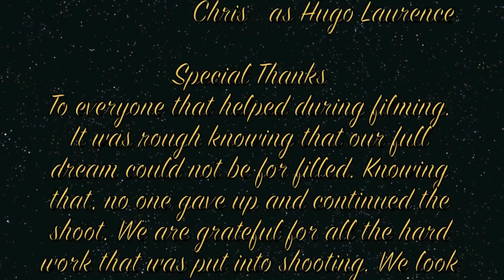Extraction Point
This is a short fight scene between Kat Miller and Hugo Laurence